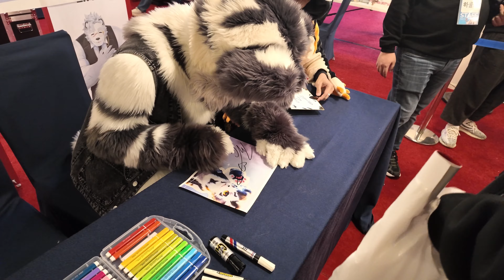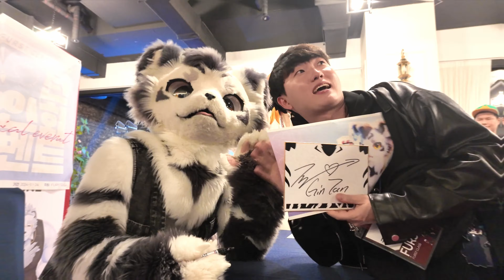银碳Gintan during 'Furst Class' furry convention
This is a recap of most memorable moments with @FurryGintan during 'Furst Class' furry convention in Korea 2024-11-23.

银碳Gintan's fursuit has been made by MofuMofuFursuit, active on Twitter ) and Bilibili

Special thanks to 嘉茵Kain for his help with Chinese transcription during the introduction part.

00:00 - 밥차(BOBCHA) & 银碳Gintan: opening stage, collaborative dance
02:30 - 银碳Gintan's introduction
07:00 - 제니 stage show: Chogakusei 'Kemono ni Naritai!'
10:13 - 카리스 & 카이(KAI) stage show: STAYC 'BUBBLE'
13:19 - vibing before the Random Dance event
14:33 - Random Dance event (parts with 银碳Gintan only)
22:32 - vibing during DJ party (after Random Dance)
26:43 - autograph signing
28:47 - leaving with memories